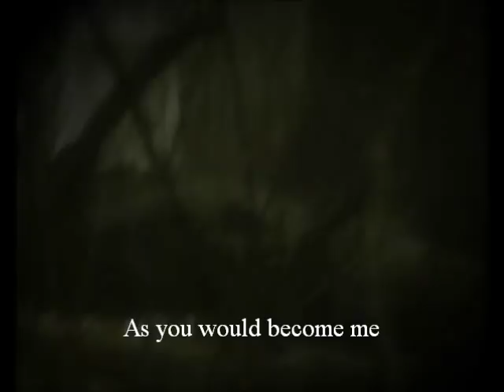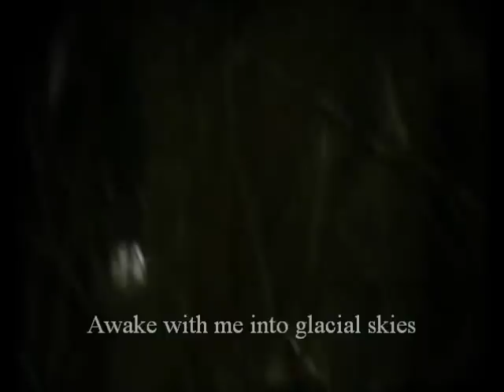Funeral - This Barren Skin - From These Wounds (2006)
Funeral 🇳🇴
"This Barren Skin"
From These Wounds (2007)

(Canción completa + video oficial editado + video con letra)

Del tercer larga duración (full-length) de los noruegos y padres del Funeral Doom (junto a Thergothon y a Skepticism) Funeral.
(Video editado de 'Official Video' más canción completa y con letra).

Funeral - From These Wounds (December 4th, 2006)
Tabu Recordings
1) This Barren Skin
2) From These Wounds
3) The Architecture of Loss
4) Red Moon
5) Vagrant God
6) Pendulum
7) Saturn
8) Breathing Through You [Bonus track]

Lineup:
Anders Eek (Drums) (1991 - present)
Christian Loos (Guitars) (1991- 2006 +)
Kjetil Ottersen (Guitars, Keybaords, Bass) (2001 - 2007)
Frode Forsmo (Vocals, Bass) (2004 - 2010)

 "This Barren Skin" (lyric)
May I wear you this night
As we marvel at our death
I would wane within your art
As you would become me

Like ashes circling the pyre
With virtues of the seraphim
While prancing indifferently
Amid the devil's fingers

The sun, the moon
Our garments of glee and distress
In their wake we are born dying
Voicing insignificance

Awake with me into glacial skies
As the earth below lies august
Should time be meek we may drink
Of oceans of ageless silence

The north is unfurling
It's presence welded on us
Latent - a monument
Amid ethereal bosoms

We kneel in tragedy on tundra
This barren skin
Ailing slaves to the word
Within the rigid commandment of woe

Shackles corrode lesions
In the morning regions
Where the pores expose
Beneath a cynical host

Designs of irony
Raped and bereft of all
In a sigh of ephemeral room
And eternal baptism of fire

(Lyrics by K. Ottersen)